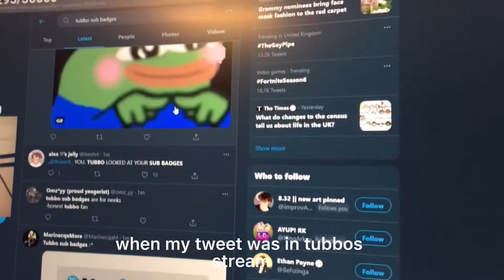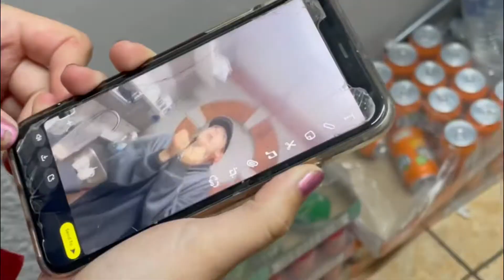2021 another year in brighton:)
clips from pretty much every week of every month last year
it was a good year thank you to everyone :)